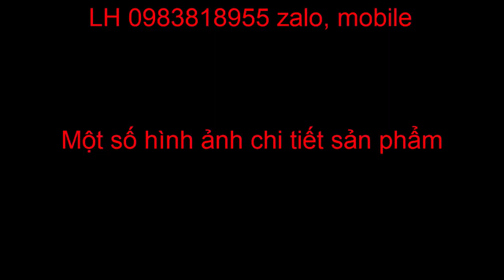Cầu trục visai chuyên cho đầu nổ hộp số 3 tiến 1 lùi có ly hợp LH 0983818955 giá 6tr3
Cầu visai chuyên cho đầu nổ 3 tiến 1 lùi có ly hợp LH 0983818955 giá 6tr3
Thông số kỹ thuật:
- Trọng lượng tịnh: 80kg
- Trọng tải: max 2,5 tấn
- Chiều rộng 1m đo ra mặt ngoài tăm bua ( có thể chọn cỡ khác nhau)
- Cầu có 3 số tiến 1 số lùi, có tỉ số truyền như sau:
Số 1: 18/45X15/60 giảm 10 lần
Số 2: 30/30X15/60 giảm 4,5 lần
Số 3: 37/27X15/60 giảm 3 lần
Số LÙI: 18/22X17/45X15/60 13 lần